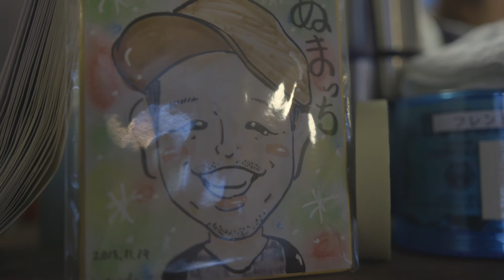【Polca食堂】大阪かわるフェス、京都スナックキャンディ